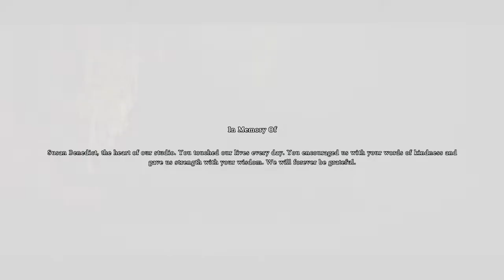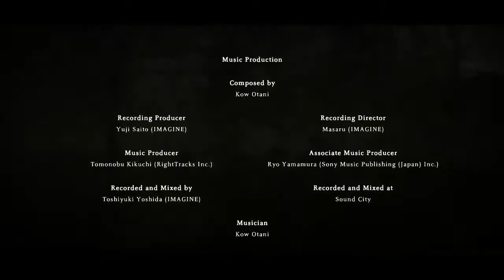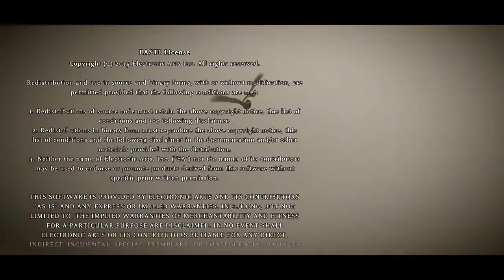(END) Tallest Colossi desverves the longest video (SHADOW OF THE COLOSSUS) Pt16